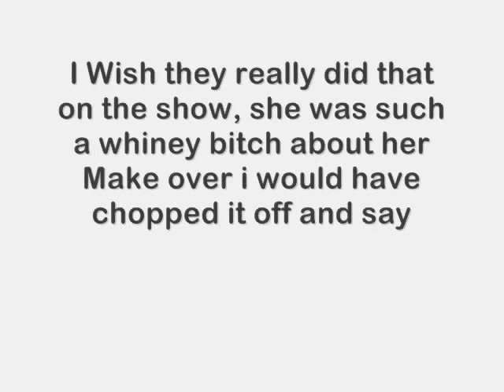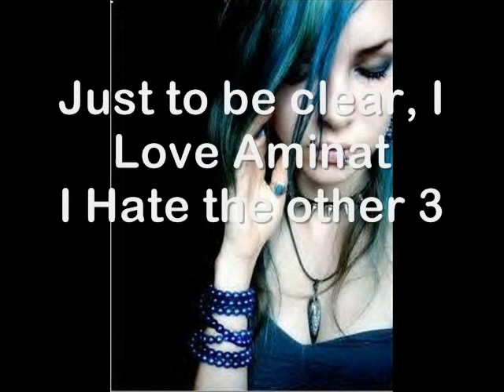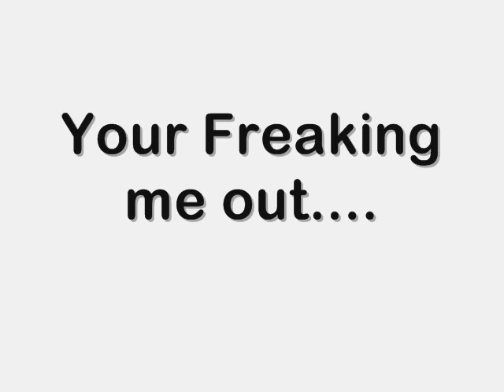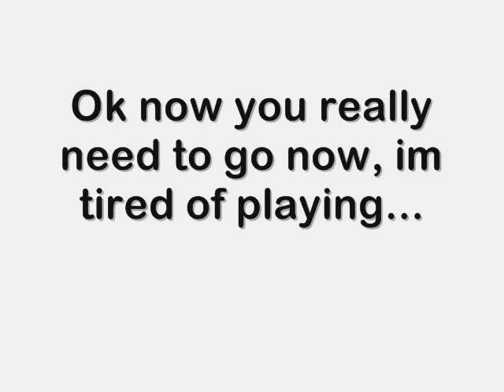Top 5 Make-Over photos EVER on ANTM!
No Joke!

I Think LOL! Is In Order!